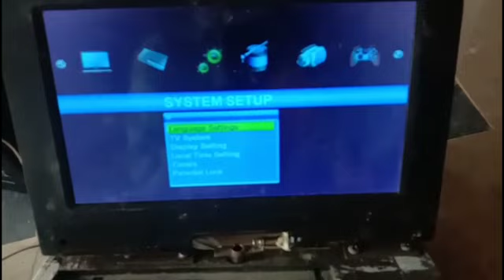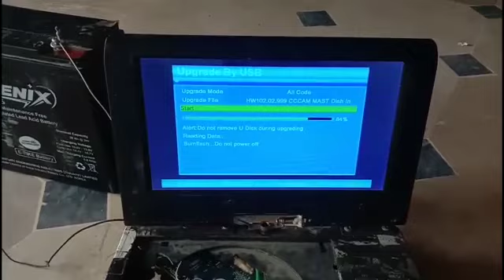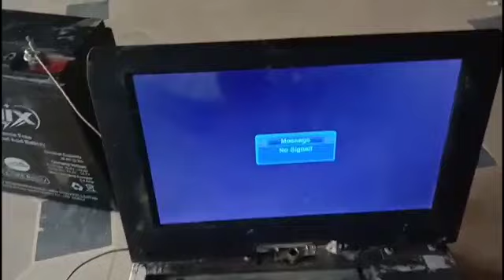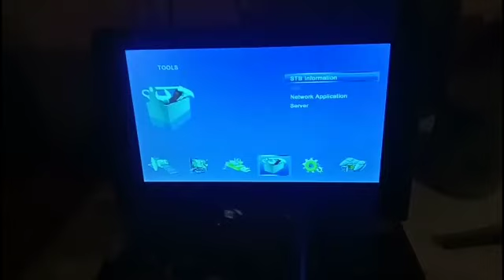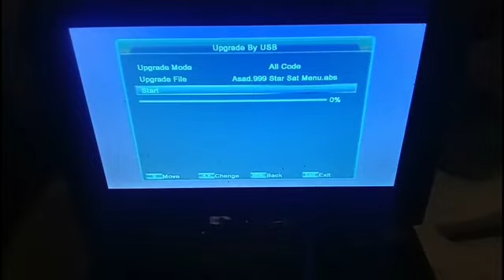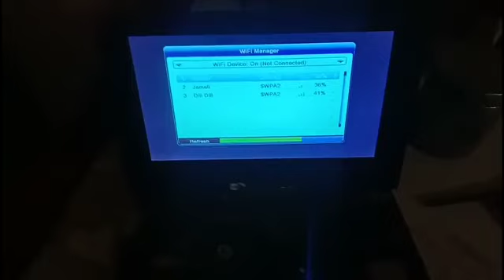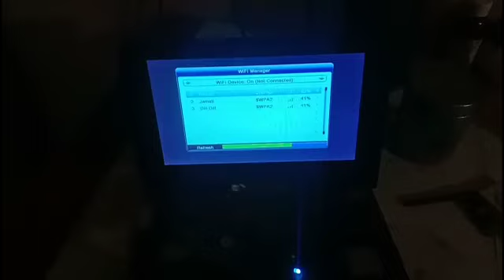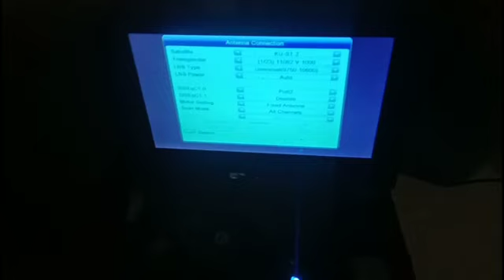Ali3510c New Software Cccam Full Working | Ali3510c New Software 2023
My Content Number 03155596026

My Whatsapp Group Join Link.

Thanks For Whatching My Videos